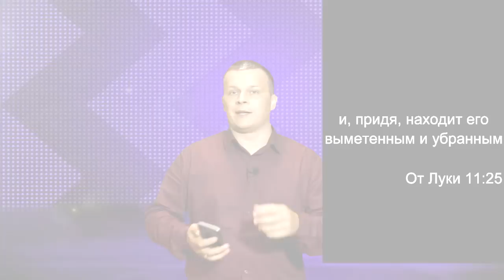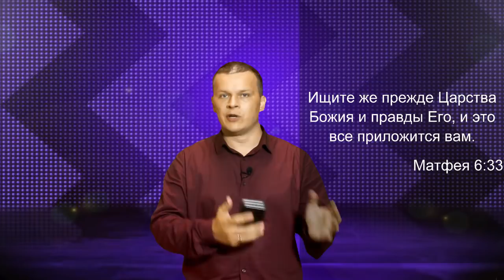"ВЫШЕДШИМ ИЗ СЕКТ,, КУЛЬТОВ, ЛЖЕДВИЖЕНИЙ ПОСВЯЩАЕТСЯ" Андрей Яковишин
ПОСЛЕДСТВИЯ КОНТРОЛЯ, МАНИПУЛЯЦИЙ И ИСПОЛЬЗОВАНИЯ -  РАЗРУШИТЕЛЬНЫ ДЛЯ ЛИЧНОСТИ..
МИР ПОЛОН ЛЮДЬМИ, ПЕРЕЖИВШИМИ "ВЫХОД ИЗ ЕГИПТА", НЕСУЩИМИ ВНУТРИ ВСЕ ХАРАКТЕРНЫЕ ПРИЗНАКИ ТАКОГО РАЗРУШЕНИЯ..
ОБРЕСТИ ЦЕЛОСТНОСТЬ И НАПРАВЛЕНИЕ В ЖИЗНИ, ОСТАВИТЬ В ПРОШЛОМ РАЗОЧАРОВАНИЕ, ОБОЙТИ ЛОВУШКУ ПЕРВОЙ РАДОСТИ "ИЗБАВЛЕНИЯ"..
ПРАКТИЧЕСКИЕ ШАГИ В СВОБОДНОЙ ЖИЗНИ..

⚡️ ДЛЯ МЕЖДУНАРОДНЫХ ПЕРЕВОДОВ:

РЕКВИЗИТЫ:

Международный номер счета (ЛИТВА):

BIC: REVOLT21
Andrey Yakovishin

Номер карты:
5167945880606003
03/28
Andrey Yakovishin

Название банка:
Revolut Payments UAB/Revolut Bank UAB
Адрес банка:

🔹 СБЕРБАНК (РОССИЯ)
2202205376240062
07/28
Andrey Yakovishin

🔹КАРТА ПРИВАТБАНКА
(ДЛЯ УКРАИНЫ)
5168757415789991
07/24
RYBII OLENA

🔹КАРТА KASPI
(ДЛЯ КАЗАХСТАНА)
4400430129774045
09/24
VOLHA YAKAVISHYNA

🔹КАРТА ПРИОРБАНКА
(ДЛЯ БЕЛАРУСИ)
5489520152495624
05/24

🔹КРИПТОВАЛЮТА:

SAFEPAL:

1) USDT bep20 0x2c52f97C13E7e8B61CBeF75D728EC1e6404c671e

2) USDT Trc20 TZHPKYzx7Jp8659YamFUQNYLXNa8mppLvb

3) USDT erc20 0x2c52f97C13E7e8B61CBeF75D728EC1e6404c671e

4) BTC 16odLnZ3Dfb5TzUD5WTX5tWv7PpqbifFFt

5) ETH (ERC-20) 0x2c52f97C13E7e8B61CBeF75D728EC1e6404c671e

КАНАЛЫ